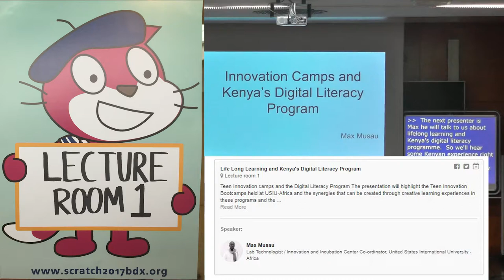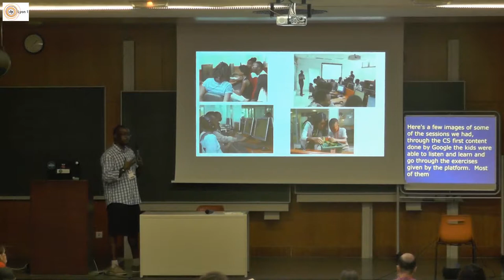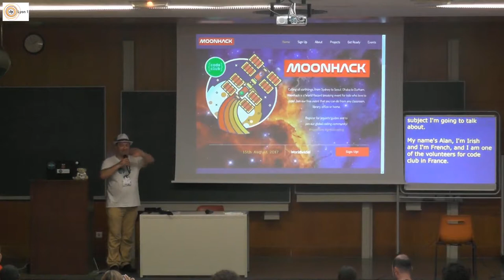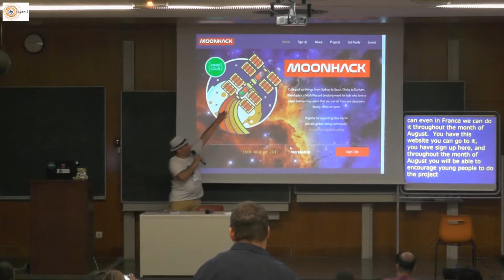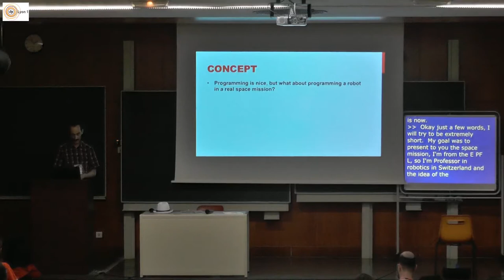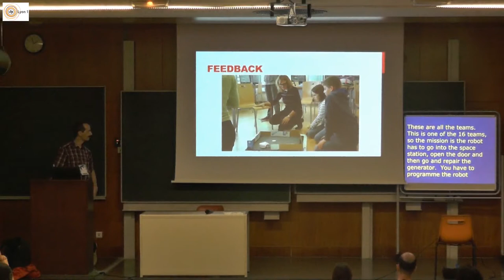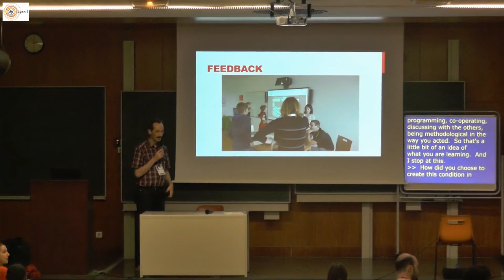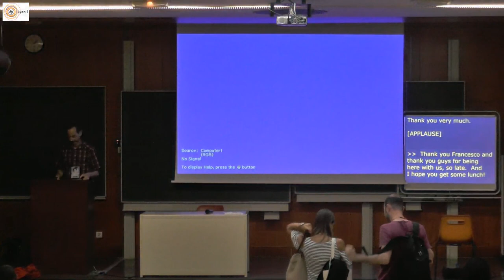Short Talks 2 Lecture Room 1 Max Mussau, Alan McCullagh, Francesco Mondala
Life Long Learning and Kenya's Digital Literacy Program

Teen Innovation camps and the Digital Literacy Program The presentation will highlight the Teen Innovation Bootcamps held at USIU-Africa and the synergies that can be created through creative learning experiences in these programs and the ...

Speaker: Max Musau
Lab Technologist / Innovation and Incubation Center Co-ordinator, United States International University - Africa

Moonhack - Getting kids coding in a global, space-themed world-record coding event.

Alan McCullagh introduces project Moonhack. Since the start of the year, Alan's been involved in lots of space-themed tech projects, but none so "globally-reaching" as this one...! For this second year of the Moonhack challenge ...

Speaker: Alan McCullagh
Coordinateur Sud (bénévole), Code Club France

International Mars Mission

Space exploration is an exciting interdisciplinary topic. We use it to animate international collaborations among kids remotely controlling real Thymio robots through internet, running on a "Mars surface" located at the Ecole Polytechnique Fédérale de ...

Speaker: Francesco Mondada
Professor, Ecole Polytechnique Fédérale de Lausanne